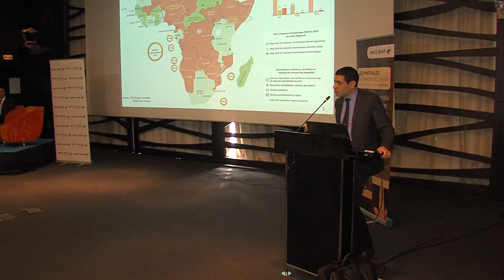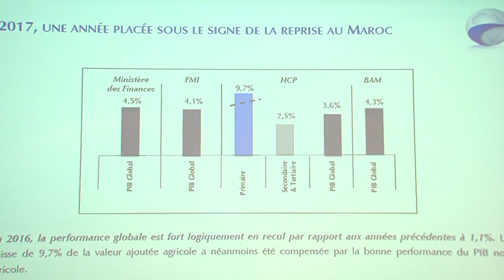Escale à Casablanca du road show "Les Matinales du marché de change" de la BMCE Bank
Le road show "Les Matinales du Marché de Change" organisé par laBMCE Bank et sa banque d'affaires BMCE Capital, a fait escale mercredi à Casablanca, à la rencontre des entreprises marocaines œuvrant dans le secteur énergétique.